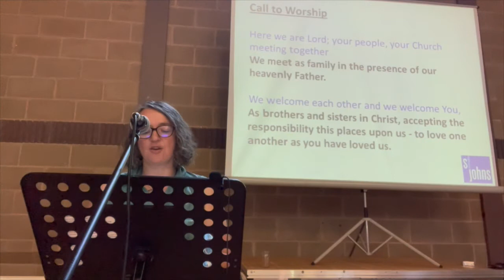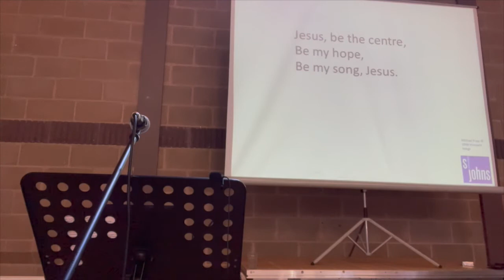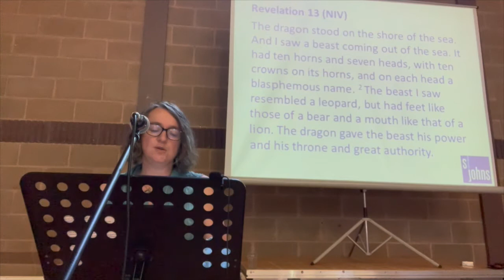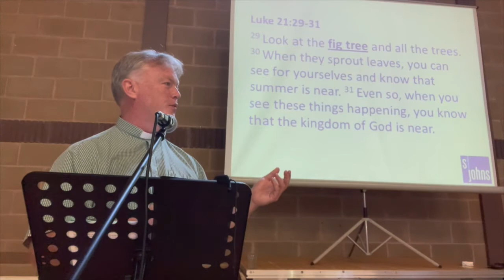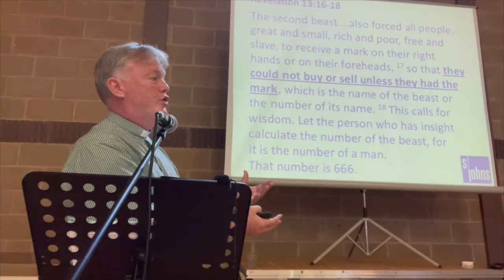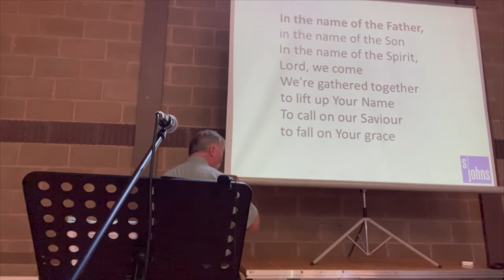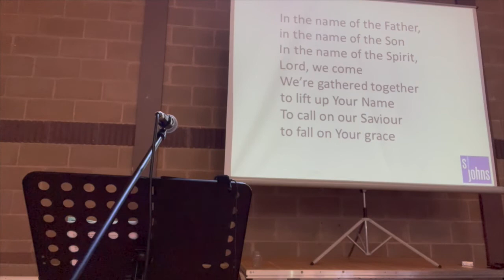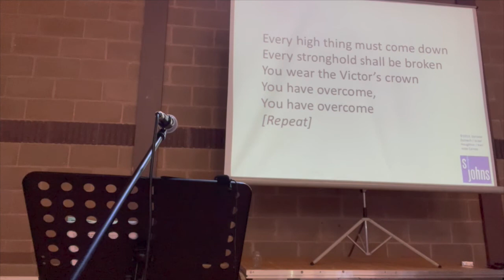Worship and teaching (25th July 2021) from St John's Orangefield Church of Ireland in Belfast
Selected worship and teaching from our informal, contemporary gathering. This service encourages us to meet God through more accessible words, visual media and more contemporary music. This week, we continue our series looking at 'The Last Days.' Ross Wilson outlines some more of the signs which will precede Christ's return from Revelation 13 and elsewhere.